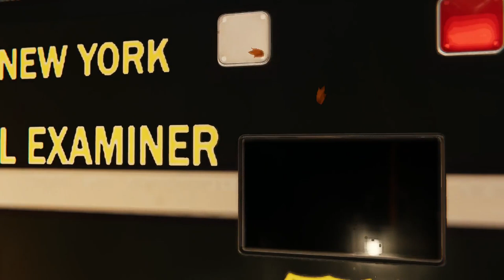Spider-Man Remastered (2022) | DLC : The Turf Wars | PART 02 | 2023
Shortly after a full-blown gang war between the Maggia families erupts, Spider-Man assists Yuri Watanabe and her police task force in a raid against Hammerhead. However, it turns out to be a trap, leaving only Spider-Man and Yuri alive. The loss of her men under her watch leaves Yuri emotionally compromised, and Spider-Man asks her to take a leave of absence to grieve and recover, promising to apprehend Hammerhead on his own. Spider-Man learns that Hammerhead and his gang have been stealing Sable International's equipment and weapons to gain an advantage in the gang war. After abducting the other Maggia Dons, Hammerhead's forces attack police convoys across the city. While Spider-Man is dealing with them, Hammerhead attacks the police precinct, which is holding Sable International's "Project Olympus," killing numerous police officers in the process. Frustrated by her men's deaths and Spider-Man's lack of progress, Yuri decides to go after Hammerhead and kills many Maggia henchmen. Spider-Man, upon investigating Yuri and her actions with Mary Jane's help, learns that she is the daughter of a third-generation NYPD officer who was arrested for taking bribes from Hammerhead and that Yuri had spent her entire career moving precincts to take him down.

Later, Hammerhead, powered by the Project Olympus armor, decides to execute the Maggia dons on live television to achieve his goal of terrorizing New York City into submission. Spider-Man foils Hammerhead's plan and defeats him. Still, before the police can apprehend him, a vengeful Yuri arrives and tries to shoot Hammerhead dead, missing and hitting him in the head only because of Spider-Man's interference. Later, while Hammerhead's body is being taken away, one of his henchmen infiltrates the ambulance, kills the police officer in it, and resuscitates Hammerhead, more powerful than ever.